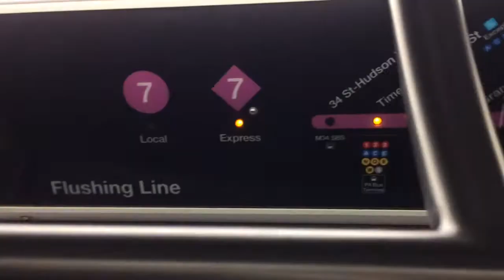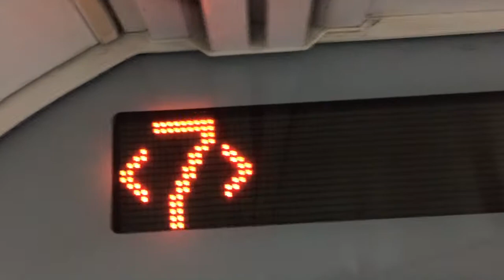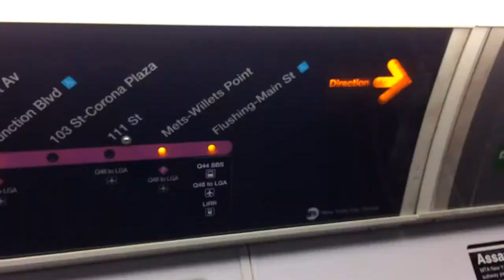(7) Exp Train On weekend service